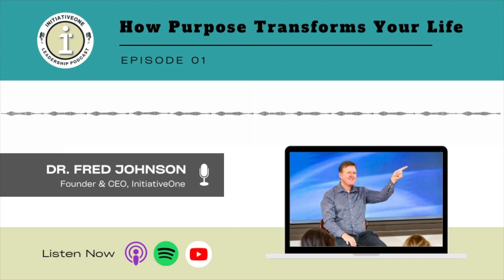How Purpose Transforms Your Life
Romeo Marquez Jr. talks with InitiativeOne Founder & CEO Dr. Fred Johnson. Dr. Fred shares his journey in starting InitiativeOne Leadership Institute and why purpose plays a significant role in transforming your personal and professional life.

InitiativeOne: Leadership Institute
Eliminate Drama, Improve Decision-Making, and Win as a Team.

Leadership Transformation | Leadership Foundations | Strategic Planning | Online Leadership Courses | Keynote Speaking | Executive Coaching